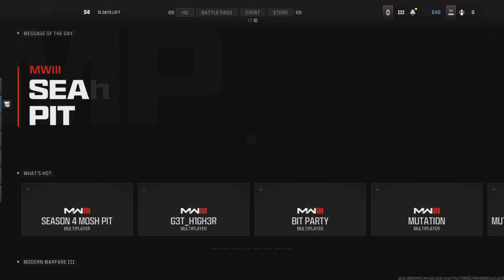Flawless Search and Destroy GamePlay